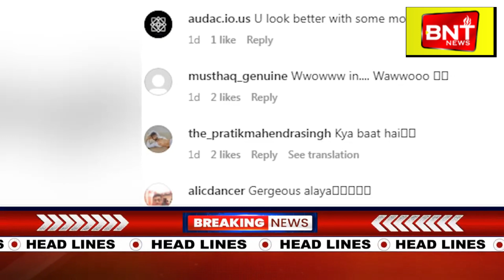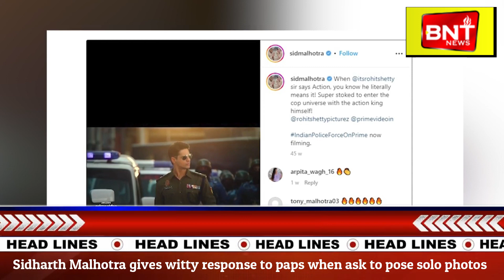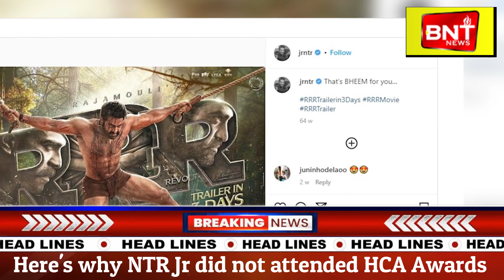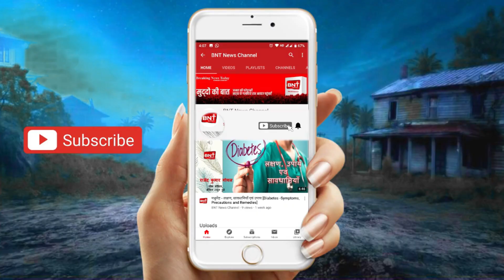Bollywood Bulletin | Breaking News today | 1st March